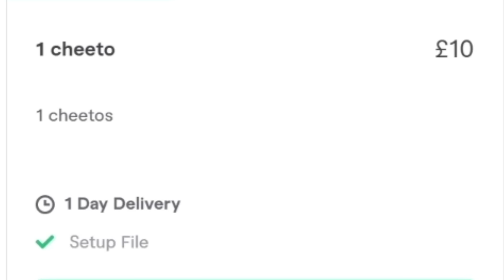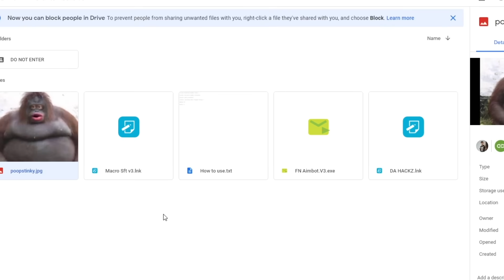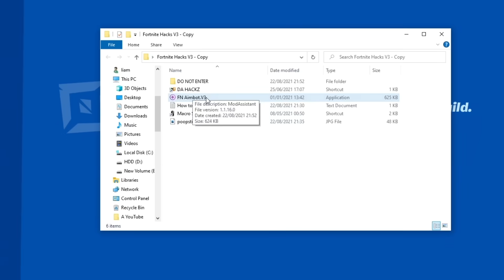Testing $10 Fortnite Hacks (they worked)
💖 USE MY CODE "Lufflur" IN THE ITEM SHOP